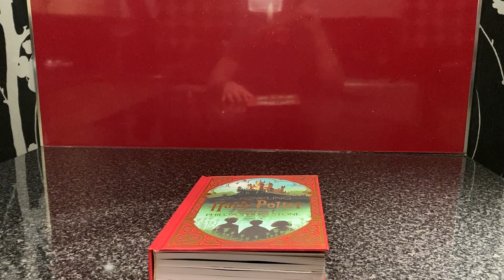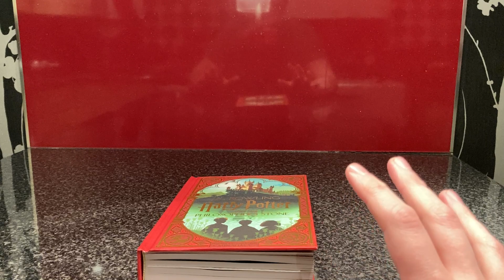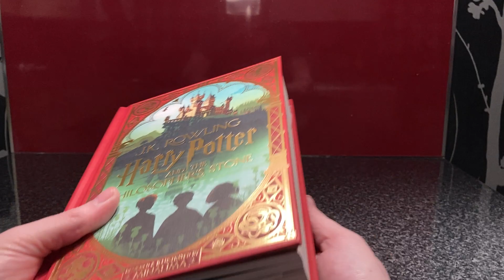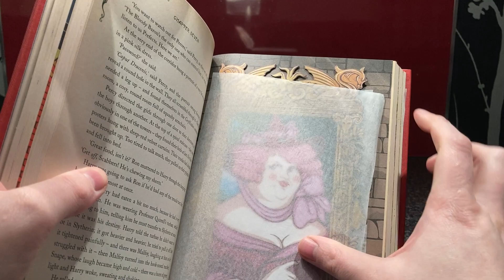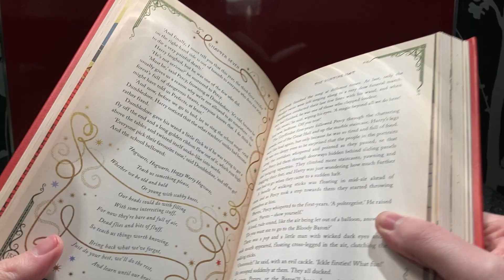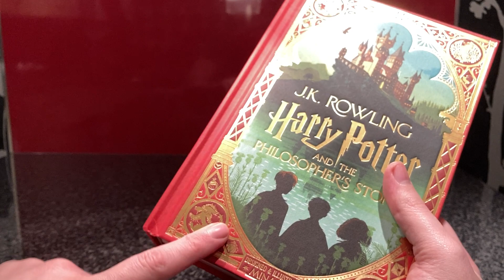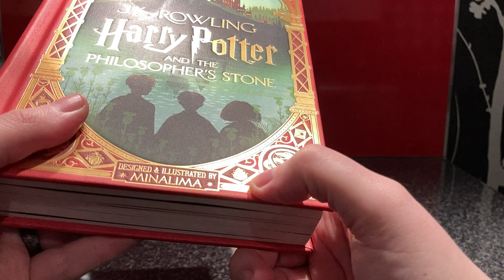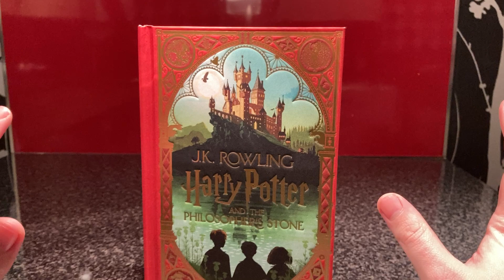Harry Potter and the Philosopher's Stone Signed MinaLima Edition!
Hi guys! Sorry I've been gone so long, hope everyone is doing well. I got this for Christmas and it is just beautiful.

MinaLima are the designers for the paper props such as the Daily Prophets, the Weasley Wizard Wheezes products etc. I'm so glad I got this as a gift and it's also signed!